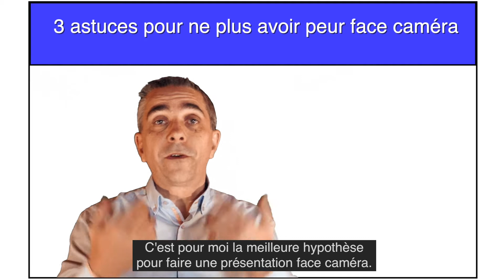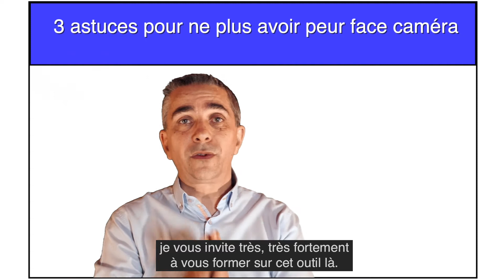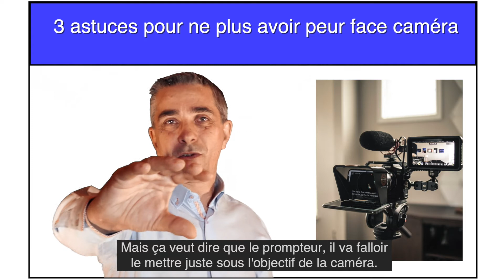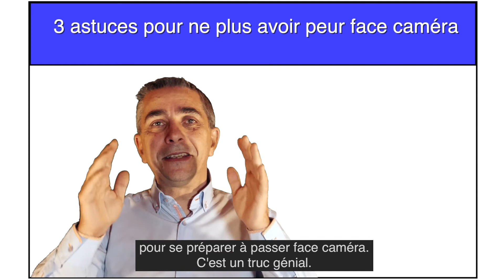3 ASTUCES POUR NE PLUS AVOIR PEUR FACE CAMÉRA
3 astuces pour ne plus avoir peur face caméra.
↓↓↓ Plus d'infos en cliquant sur PLUS ↓↓↓

Les points principaux qu'il est utile de travailler sont :
1- La Préparation
2- Respirer
3- Sourire

Comme tu l’auras compris, la vidéo est un excellent outil qu’il convient d’intégrer impérativement à sa communication en ligne.

Correctement maîtrisée, l’utilisation de la vidéo va te permettre d’augmenter l’engagement de ton audience mais également d’augmenter tes ventes.

Quand s’y mettre ? Le plus tôt possible. En négligeant l’utilisation de ce puissant outil pour ton entreprise, ce n’est ni plus, ni moins que de l’argent que tu laisses sur la table.

Un peu dommage, non ?